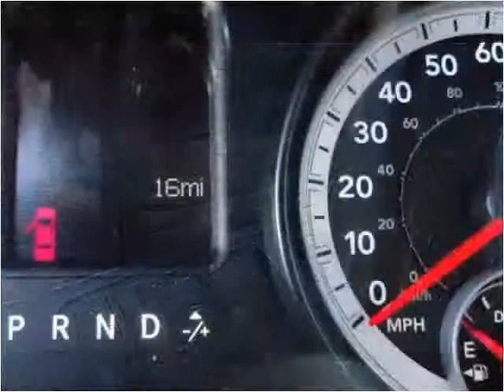2013 RAM 5500 New Cars Great Bend KS